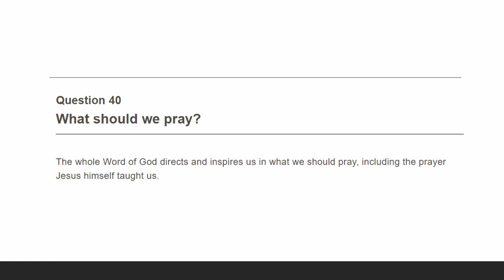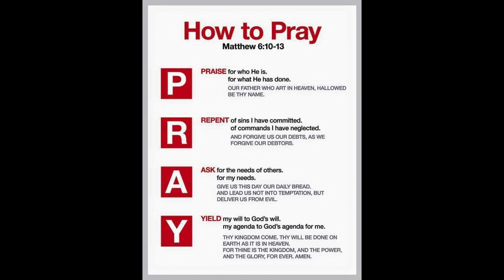BYG Q+A 40 41